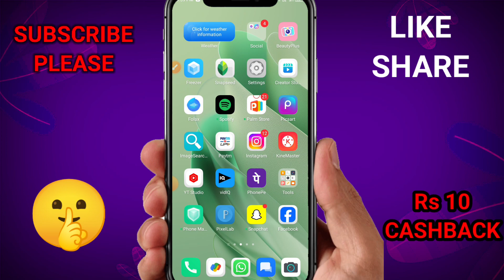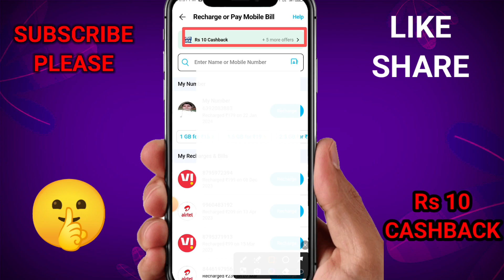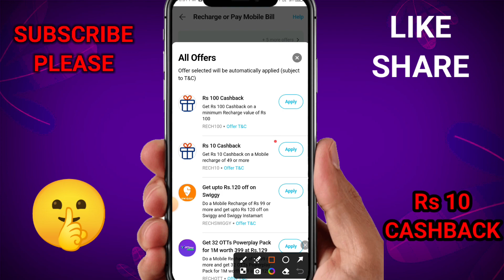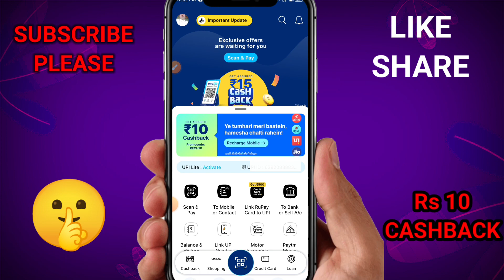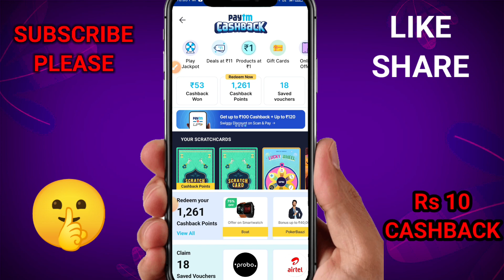flat Rs 10 cashback | Paytm cashback offer today | Paytm new offer 2024 | Paytm new Loot today#paytm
Paytm new offer 2024 latest

earn Rs 10
How to make money paytm
Rs 10 cashback paytm
instant earn Rs 10
paytm Cashback today
today paytm offer
today paytm cashback
How to Earn on mobile